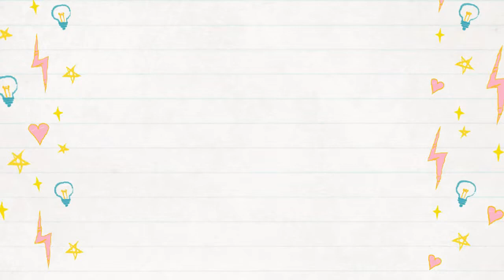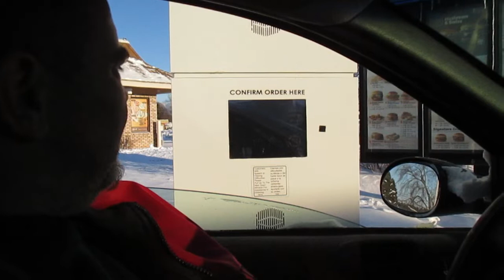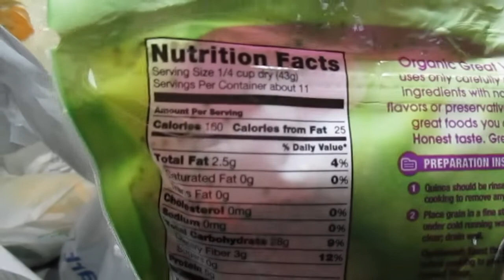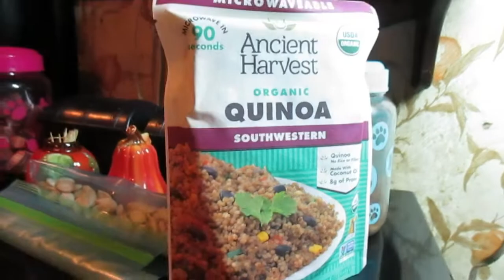Getting Outside During the Polar Vortex!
The polar vortex rages on, but we're sick of sitting in the house, so see what happens when we go out in it!